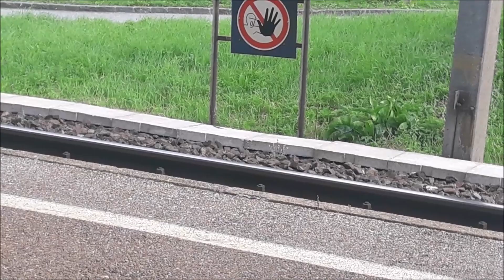Züge am 1.8.2018 am Bahnhof Pöckau l Rollende Landstraße, Güterzüge, S-Bahnen, X628 l Fabi2509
Züge am 1.8.2018 am Bahnhof Pöckau
Aufnahmeort : Pöckau
Bahnstrecke : Rudolfsbahn
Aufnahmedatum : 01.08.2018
Aufnahmegerät : Samsung Galaxy J7 (2016)
Weitere Videos :